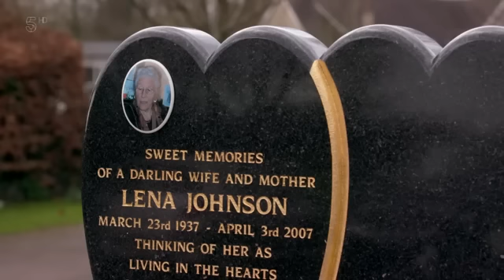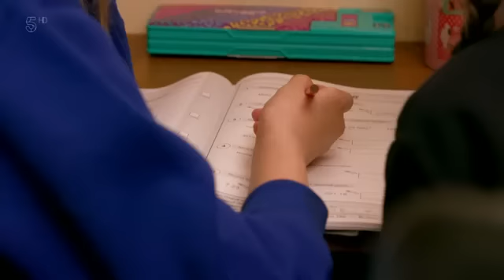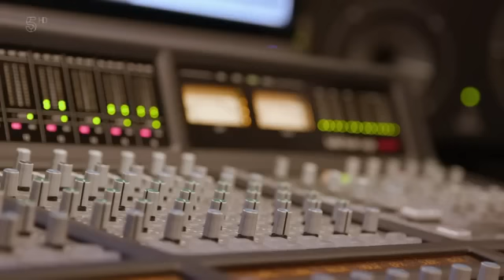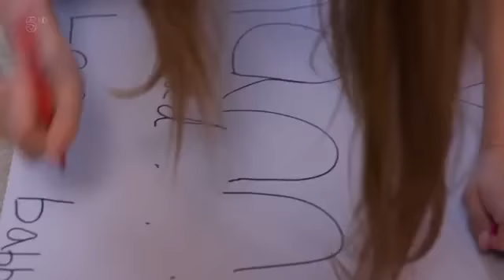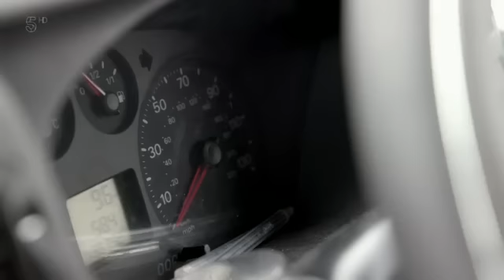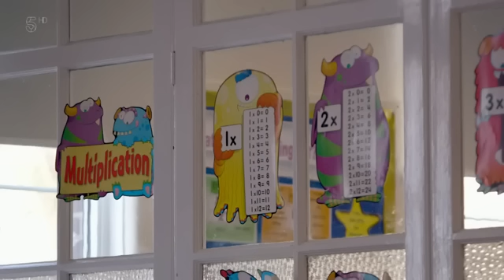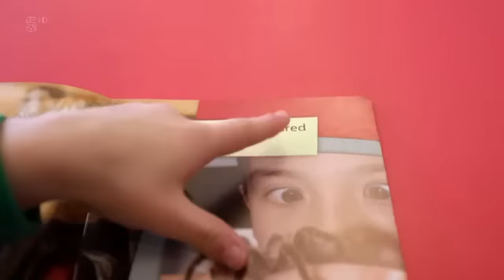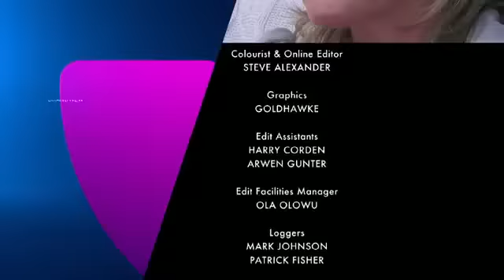Gypsy Kids s02e05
Description Gypsy Kids s02e05
Paddy, Shannon and Michael are all facing the decision of whether to leave school while still pre-teens to learn more practical life skills, or to concentrate on academic success.